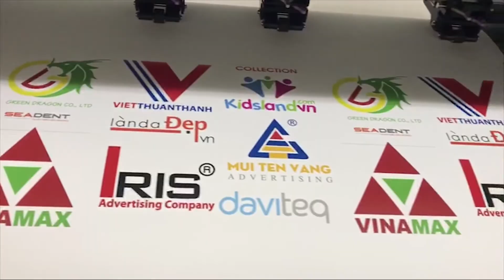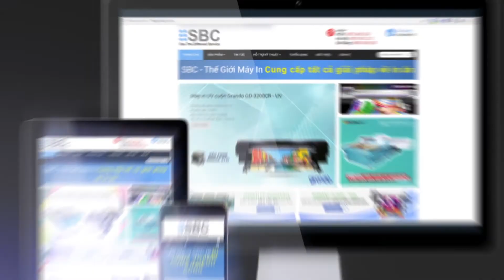Máy In Decal/PP | Máy in UV | Máy In Decal Chuyển Nhiệt | Máy in Mimaki UCJV 150-75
✥ Hotline tư vấn miễn phí: 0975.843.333
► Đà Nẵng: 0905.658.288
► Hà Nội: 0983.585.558